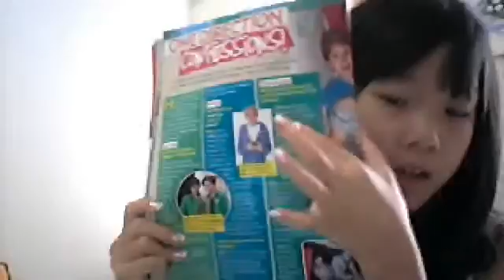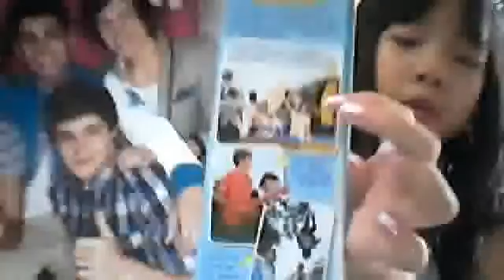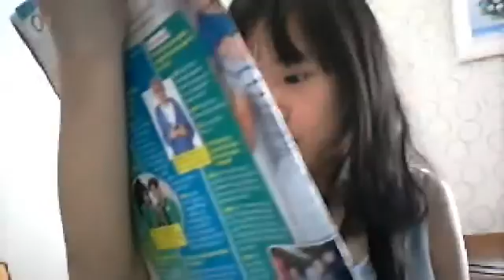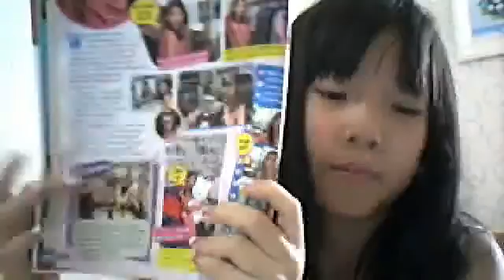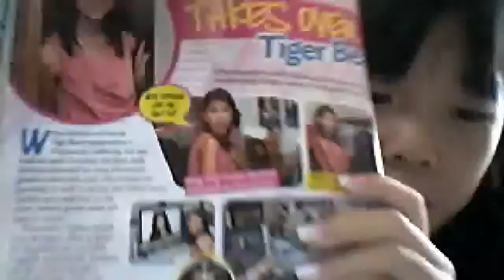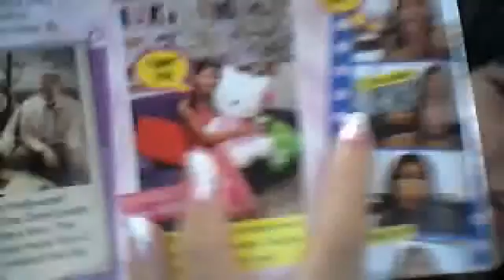1D magazine !!!!! part 5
i like pie lol what